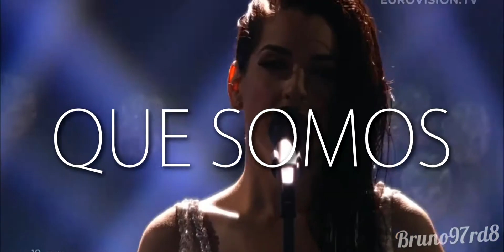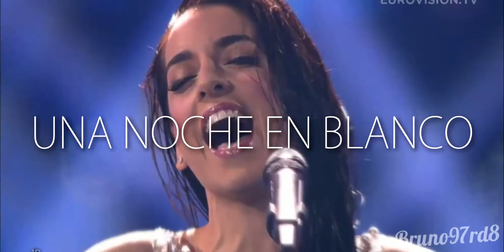Noche en blanco (lycris) - Ruth Lorenzo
Ruth Lorenzo. Noche en blanco. Disco Planeta Azul
Letra:
Sentada en la orilla, pude contemplar
El atardecer, su color azul y la arena blanca.

Sentada en la orilla, pude admirar
Como el tiempo para, las nubes pasan y todo cambia.

Pero tú, sigues siendo igual,
Tú ya, sigues siendo el mismo.

Y yo quiero recordar
Que somos lo que fuimos.

Un rayo de luz,
Un grito del sol,
Una noche en blanco en Madrid.

Al atardecer,
Solos tu y yo,
Se me apaga el mundo.

Aún te recuerdo, fumando desnudo
Junto a la ventana, mirando Londres.

Esperando ver, que había un futuro,
Y queriendo ser lo que escondes.

Pero tú, ya no eres igual,
Tú ya, no eres el mismo.

Y yo, ya no soy la misma.